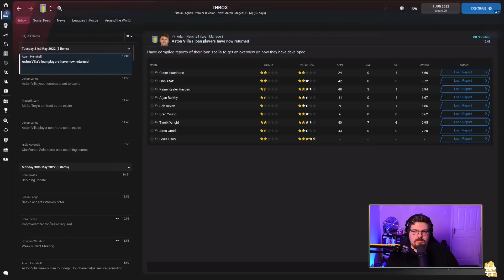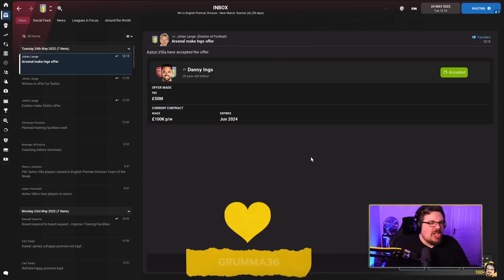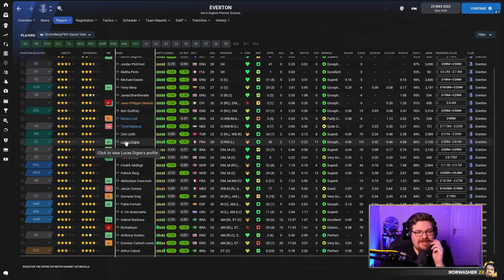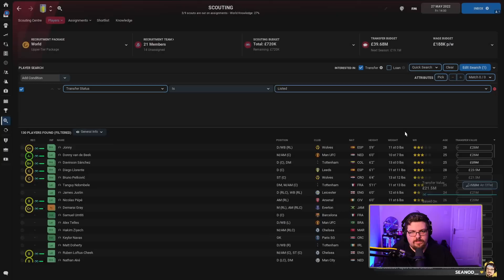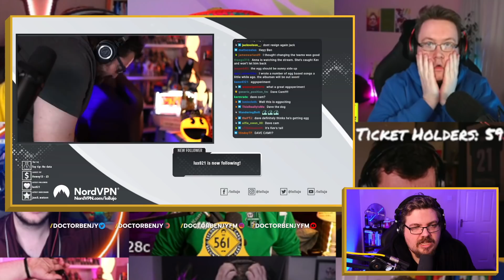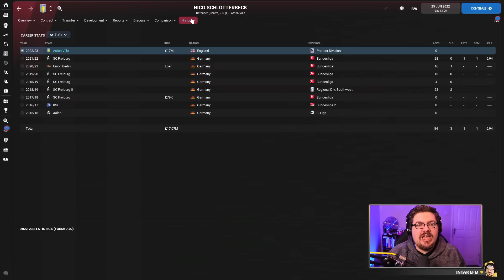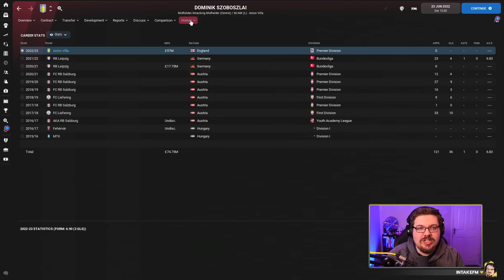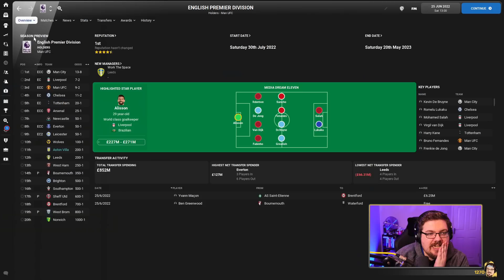The Network Game | FM22 | #12 | THE TRANSFER WINDOW (100 MILLION SPENT!)